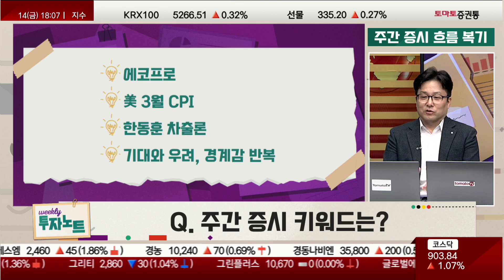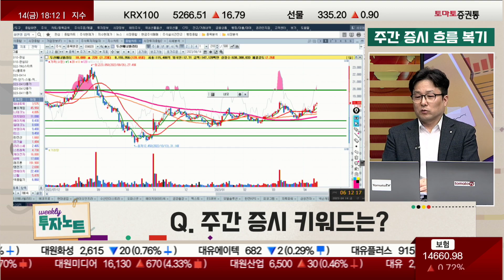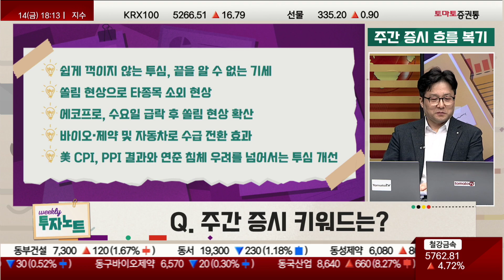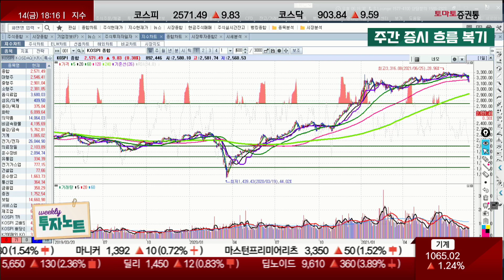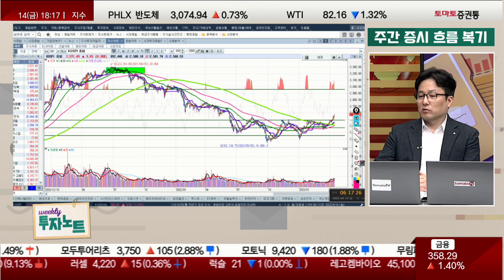HOT! 주간 증시 키워드 분석 : 에코프로, CPI, 한동훈, 경계감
▶위클리 투자 노트: 본방송 금 18:00~19:00
▶위클리 투자뉴스① 주간 증시 흐름 복기
Q. 주간 증시 키워드는?
Q. 주간 증시 흐름은?